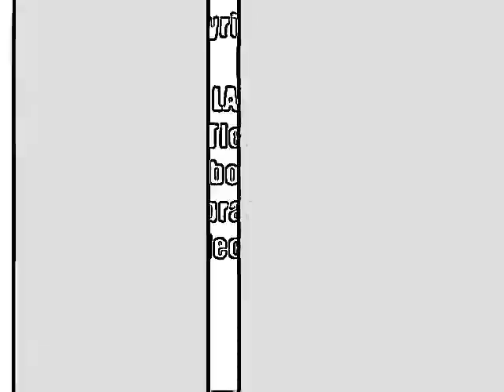BIG BUDDA My FIRST & FaVorite SYNTH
JAMMING OUT,ROCKIN MY PORTA TONE.Funny name since portability is almost impossible.LOL